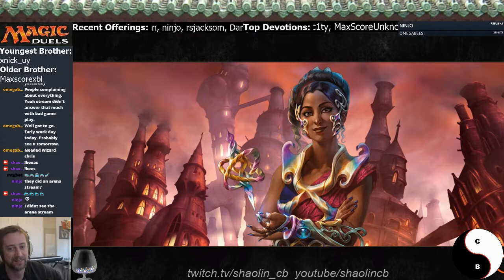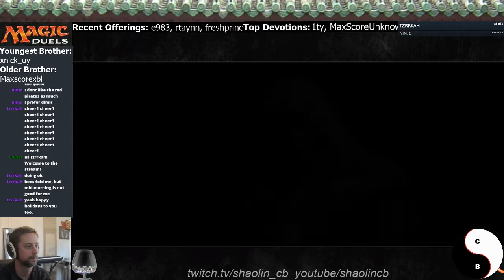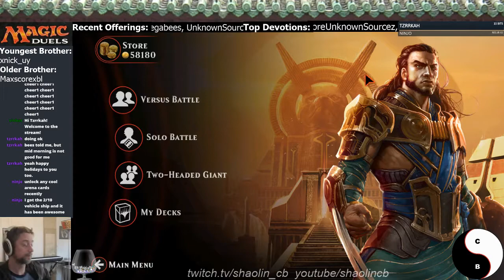Insulted Rise 2